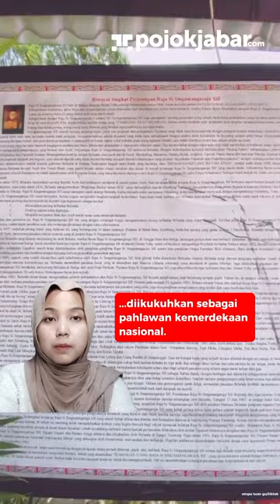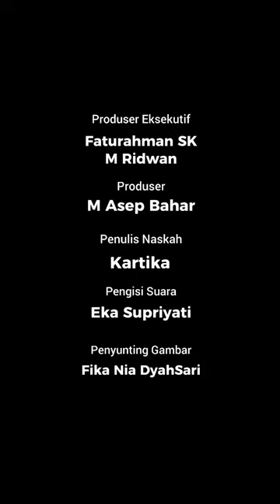Mengenal Sejarah Kehidupan Sisingamangaraja XII, Pejuang dari Tanah Batak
POJOKSATU.id, SUMUT – Salah satu pejuang Indonesia yang juga Raja Batak berasal dari Sumatera
Utara adalah Sisingamangaraja XII.

Ia dikenal dengan aksi heroiknya melawan kolonial Belanda di tanah Batak. Serta menjadi raja
terakhir masyarakat Batak di Sumatera Utara.

Sisingamangaraja XII terlahir dengan nama Patuan Bosar Sinambela yang lahir pada 18 Februari 1845.
Ia adalah seorang raja di Negeri Toba yang naik tahta pada tahun 1876 menggantikan sang ayah,
Sisingamangaraja XI yang bernama Raja Sohahuaon Sinambela.

Gelar Si Sisingamangaraja sendiri digunakan oleh dinasti keluarga Marga Sinambea yang artinya “Raja
Singa Agung”. Berdasarkan literatur Si berasal dari bahasa Sanskerta Sri yang artinya kehormatan.
Raja Agung juga berasal dari sanskerta yang memiiki arti maharaja. Dan singa merupakan mitologi
ora Batak bahwa mereka keturunan dari darah dewa.

Sisimangaradja XII adalah tokoh terakhir yang menjadi Parmalim (pemimpin agama). Ia dianggap
sebagai raja dewa dan titisan Batara Guru, Dewa Siwa versi Jawa.

Sisingamangaraja sendiri diyakini memiliki kekuatan seperti kemampuan mengusir roh jahat,
mengeluarkan hujan, dan mengendalikan penanaman padi.

Mulanya, Sisingamangaradja XII tidak dilihat sebagai tokoh politik. Tetapi, saat penjajah Belanda
datang ke Sumatera Utara sejak 1850-an, ia bersama Sisingamangaradja XI mulai fokus melakukan
perlawanan.

Pada tahun 1873, Belanda melakukan invasi militer ke Aceh melalui Perang Aceh. Kemudian, Belanda
melanjutkan invasi ke Tanah Batak pada Tahun 1878. Sisingamangaraja XII, yang memiliki hubungan
dekat dengan Kesultanan Aceh, menolak dan menyatakan perang.

Ia mengadakan upacara keagamaan untuk menggalang orang Batak di balik perang melawan
Belanda. Pasukannya menyerang pos-pos Belanda di Bakal Batu, Tarutung namun mengalami
kekalahan.

Ia pun kembali berkumpul dan melancarkan serangan baru pada 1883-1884 dengan mendapat
bantuan dari Aceh. Mereka menyerang Belanda di Uluan dan Balige pada Mei 1883, serta Tangga
Batu pada 1884.

Belanda sendiri menyiksa dan membunuh orang Batak yang diduga menjadi pengikut dari
Sisingamangaradja XII. Pasukan Belanda juga membakar rumah serta mengenakan pajak hukuman.
Pada 1904, pasukan Belanda di bawah Letnan Kolonel Gotfried Coenraad Ernst van Daalen
menyerang Tanah Gayo dan beberapa daerah di sekitar Danau Toba untuk mematahkan perlawanan
Batak.

Pasukan dari Sisingamangaradja XII sendiri melakukan perang gerilya serta menghindari pasukan
Belanda. Sebelum Belanda melancarkan serangan lagi pada 1907 terhadap sisa pasukan
Sisingamangaradja XII di wilayah Toba, mereka memperkuat pasukan dan senjata. Pertempuran
selanjutnya antara Belanda dan pasukan Sisingamangaradja XII pun terjadi di Pak-pak, pasukan
Belanda dipimpin oleh Kapten Hans Christoffel.

Pada 17 Juni 1907, Sisingamangaradja XII tewas dalam peperangan di Dairi bersama putrinya Lopian, dan kedua putranya, Patuan Nagari dan Patuan Anggi.